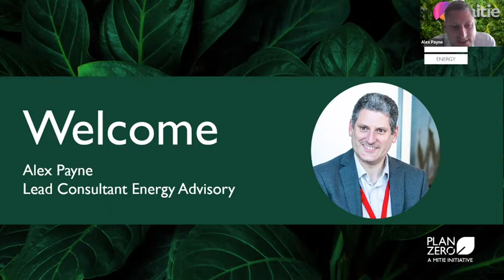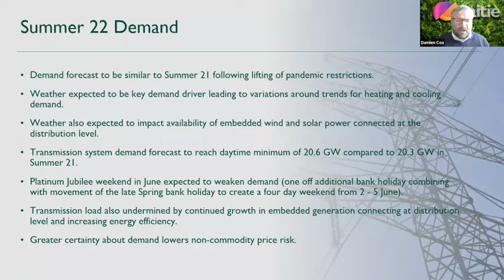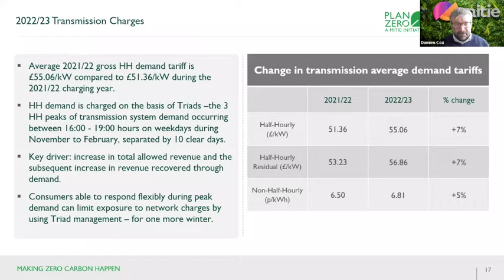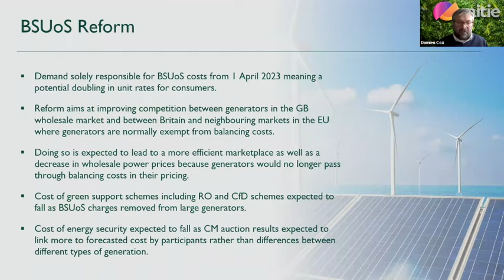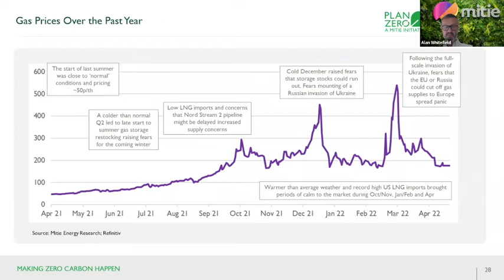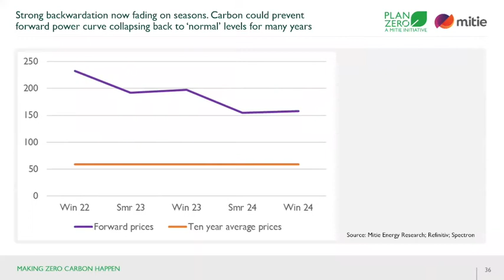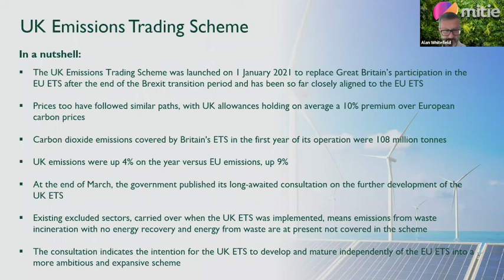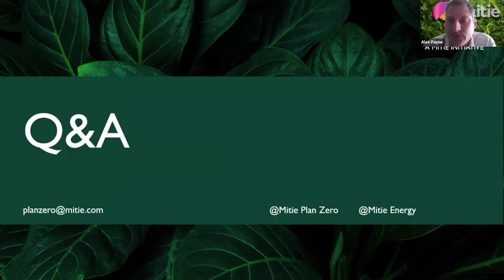Mitie's Plan Zero Webinar - 'Summer Energy Outlook'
Mitie Energy’s Summer Outlook webinar – a free in-depth forecast of energy markets with non-commodities and commodities overview.

The energy sector has been in crisis since last Autumn, and now exacerbated by the ongoing conflict in the Ukraine.

In this webinar you will hear from our energy research experts on the latest energy market volatility and their projections going forward.